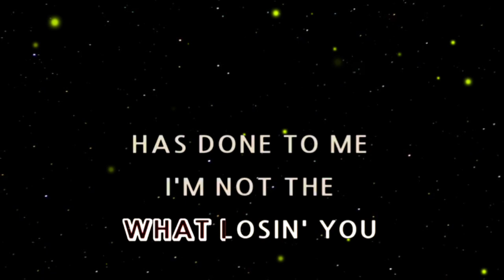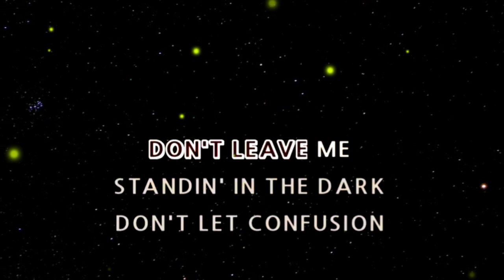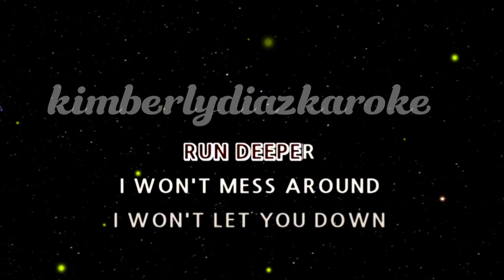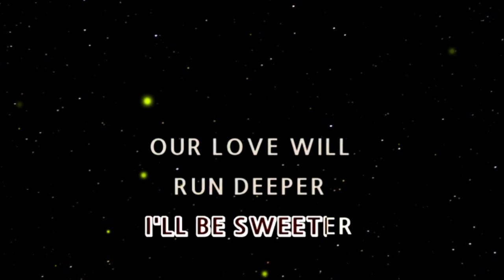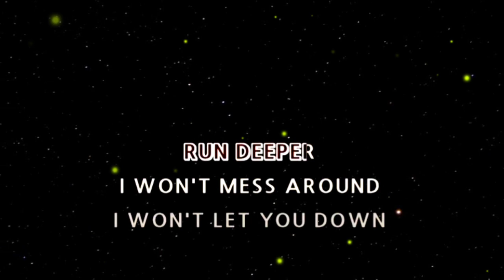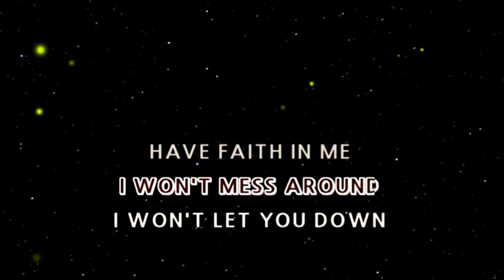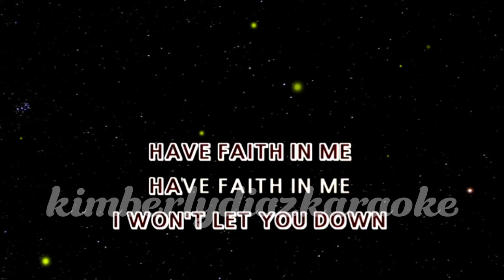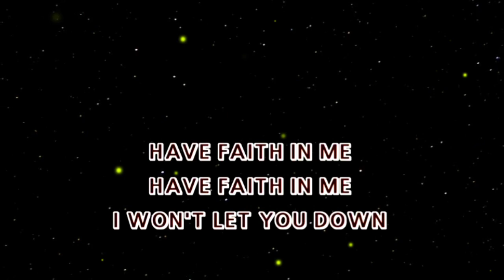💚THIS TIME I'LL BE SWEETER💚 BY: ANGELA BOFILL (karaoke version)